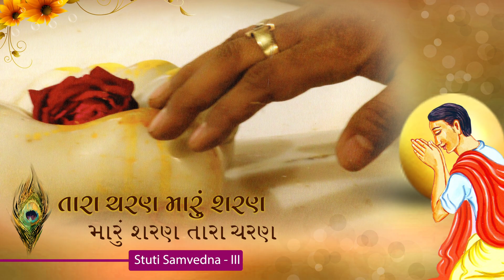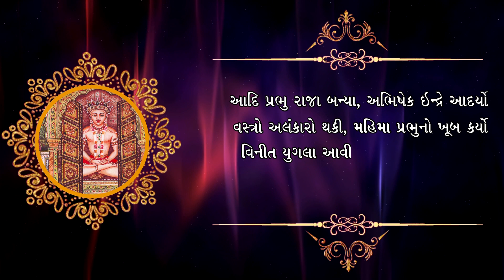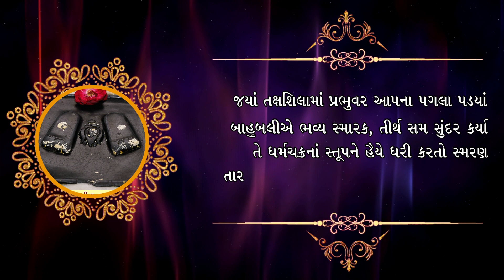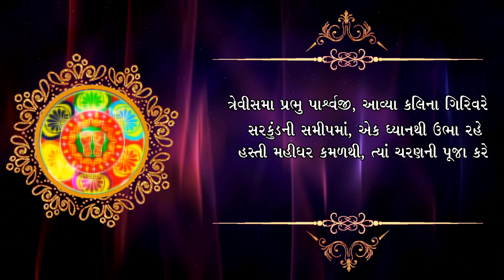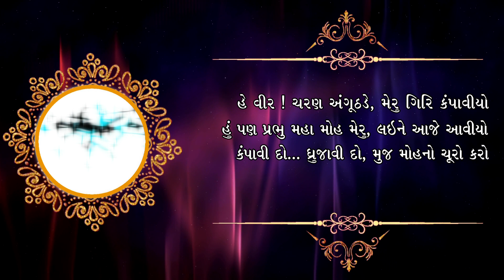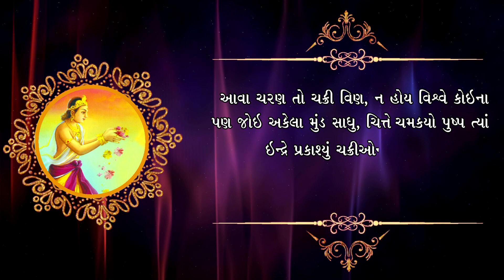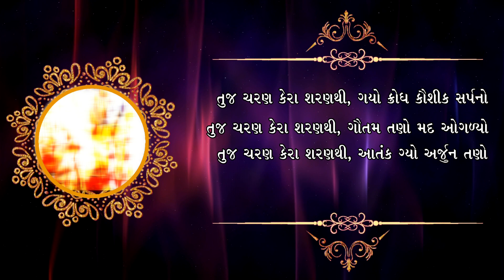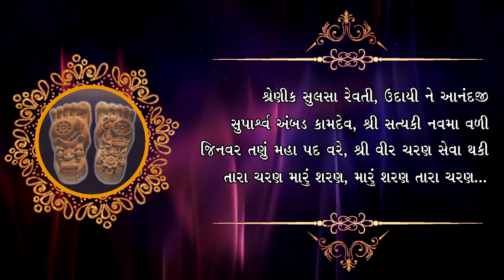Tara Charan Maru Sharan Stuti | Part 3 | Prashant Shah, Paras Gada, CA Devansh Doshi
એક અદ્ભુત સ્તુતિ
"તારા ચરણ મારું શરણ"

શરણાગતિનું સરનામું : પ્રભુના ચરણ
પવિત્રતાનો પુંજ : પ્રભુના ચરણ
આધ્યાત્મિક ઊર્જાનું પાવરહાઉસ : પ્રભુના ચરણ
મંગલમયતાનું મહાતીર્થ : પ્રભુના ચરણ
મહેક મહેક થતું ધર્મોદ્યાન : પ્રભુના ચરણ

Lyrics - Pu.Aa.Shri. Mukti Vallabh Suri Ma.sa

Singers -
Prashant Shah (Diku Bhai)
Paras Gada
CA Devansh Doshi

Samvedna
Shri Urvil Vakharia

Music
CA Devansh Doshi

Additional Programming
Hardik Pasad

Prashant Parmar

Flute
Shashank Acharya

Sitar
Umashankar Shukl

Sehnai
Raju Dhumal

Backing Vocals
Paras Gada
CA Devansh Doshi

Virag Vision

Lyrics
આદિ પ્રભુ રાજા બન્યા, અભિષેક ઇન્દ્રે આદર્યો
વસ્ત્રો અલંકારો થકી, મહિમા પ્રભુનો ખૂબ કર્યો
વિનીત યુગલા આવીયા, અભિષેક અંગૂઠે કર્યો
તારા ચરણ મારું શરણ, મારું શરણ તારા ચરણ.(૨૧)

જ્યાં તક્ષશિલામાં પ્રભુવર આપના પગલા પડ્યાં
બાહુબલીએ ભવ્ય સ્મારક, તીર્થસમ સુંદર કર્યા
તે ધર્મચક્રનાં સ્તુપને હૈયે ધરી કરતો સ્મરણ
તારા ચરણ મારું શરણ, મારું શરણ તારા ચરણ.(૨૨)

શ્રી સિદ્ધગિરિના શિખર પર, ને વૃક્ષ રાયણની તળે
નવ્વાણું પૂરવ વાર આવ્યા, તીર્થના મહાતમ બળે
હૈયે પડે તારા ચરણ, મારું જીવન તીરથ બને
તારા ચરણ મારું શરણ, મારું શરણ તારા ચરણ.(૨૩)

રાજા બની પહેરી હતી, તે મોજડીને ધન્ય છે
વિહાર પથે ચોંટી હતી, તે ધૂળને પણ ધન્ય છે
તુજ ચરણ તળે દેવો રચે તે કમળને પણ ધન્ય છે
તારા ચરણ મારું શરણ, મારું શરણ તારા ચરણ.(૨૪)

ત્રેવીસમા પ્રભુ પાર્શ્વજી, આવ્યા કલિના ગિરિવરે
સર કુંડની સમીપમાં, એક ધ્યાનથી ઉભા રહે
હસ્તી મહીધર કમળથી, ત્યાં ચરણની પૂજા કરે
તારા ચરણ મારું શરણ, મારું શરણ તારા ચરણ.(૨૫)

અભિષેક ટાણે વહી રહ્યું, જ્યાં ધોધ ધારે ન્હવણ જલ
ભક્તિસભર શક્રેન્દ્રને, મનમાં ઉઠ્યા શંકા વમળ
જે ચરણના અંગુષ્ઠથી, કંપાવિયા મેરુશિખર
તારા ચરણ મારું શરણ, મારું શરણ તારા ચરણ.(૨૬)

હે વીર! ચરણ અંગુઠડે, મેરુ ગિરિ કંપાવિયો
હું પણ પ્રભુ મહા મોહ મેરુ, લઈને આજે આવીયો
કંપાવી દો... ધ્રુજાવી દો, મુજ મોહનો ચૂરો કરો
તારા ચરણ મારું શરણ, મારું શરણ તારા ચરણ.(૨૭)

તુજ ચરણનો ચૂલો કરી, જેણે પકાવી ખીરને
તે દુષ્ટ સંગમને તમે, સિંચ્યા કરુણા નીરને
ખીરને તપાવી સંગમે, કર્મો તપાવ્યા વીર તે
તારા ચરણ મારું શરણ, મારું શરણ તારા ચરણ.(૨૮)

ડંખ્યો પ્રભુ! ચંડકોશિયો, પણ સ્થિર રહ્યા તારા ચરણ
તે ચરણમાંથી વહી રહ્યું, ધવલધારે ક્ષીર-ઝરણ
તે ક્ષીરને નિહાળતા, વિસ્મિત થયા તેના નયન
તારા ચરણ મારું શરણ, મારું શરણ તારા ચરણ.(૨૯)

આવા ચરણ તો ચક્રી વિણ, ન હોય વિશ્વે કોઈના
પણ જોઈ અકેલા મુંડ સાધુ, ચિત્તે ચમક્યો પુષ્પ ત્યાં
ઇન્દ્રે પ્રકાશ્યું ચક્રીઓના, ચક્રવર્તી વીર આ
તારા ચરણ મારું શરણ, મારું શરણ તારા ચરણ.(૩૦)

ચમરેન્દ્ર લહી તારું શરણ, પહોંચ્યો સુધર્મા લોકમાં
ઇન્દ્રે ઉગામ્યું વજ્રને, પીછો કર્યો અતિ ખોફમાં
ત્યારે ભરાયો તે ચમર, બે ચરણ કેરા ગોખમાં
તારા ચરણ મારું શરણ, મારું શરણ તારા ચરણ.(૩૧)

તુજ ચરણ કેરા શરણથી, ગયો ક્રોધ કૌશિક સર્પનો
તુજ ચરણ કેરા શરણથી, ગૌતમ તણો મદ ઓગળ્યો
તુજ ચરણ કેરા શરણથી, આતંક ગયો અર્જુન તણો
તારા ચરણ મારું શરણ, મારું શરણ તારા ચરણ.(૩૨)

તુજ ચરણ કેરા શરણથી, શ્રેણીક જિન પદ પામીયા
તુજ ચરણ કેરા શરણથી, સુલસા અરિહા પદ વરીયા
તુજ ચરણ કેરા શરણથી, થશે રેવતી જિનવર સમા
તારા ચરણ મારું શરણ, મારું શરણ તારા ચરણ.(૩૩)

શ્રેણીક સુલસા રેવતી, ઉદાયી ને આનંદજી
સુપાર્શ્વ અંબડ કામદેવ, શ્રી સત્યકી નવમા વળી
જિનવર તણું મહા પદ વરે, શ્રી વીર ચરણ સેવા થકી
તારા ચરણ મારું શરણ, મારું શરણ તારા ચરણ.(૩૪)